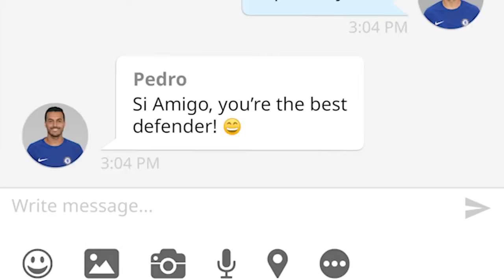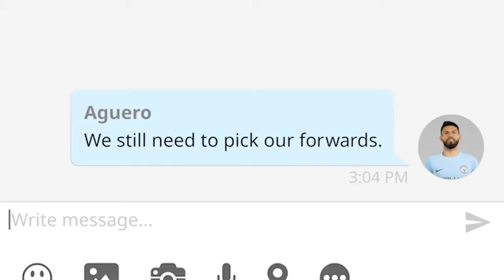FIFA 18 TOTY Ronaldo, De Gea, Mbappé pick their FUT Team of the Year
Ronaldo or Neymar? De Gea or Buffon?

The best players in the world have been nominated for the all-new EA SPORTS FIFA Team of the Year, and a curated list of media, athletes, and members of the FIFA community around the world have voted for their best XI of 2017.

See who is in the FUT 18 Team of the Year